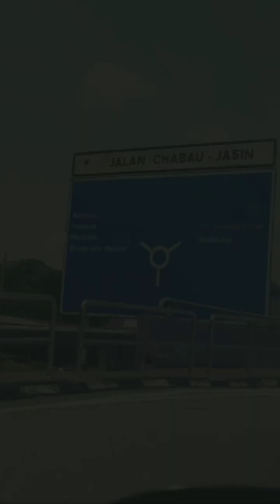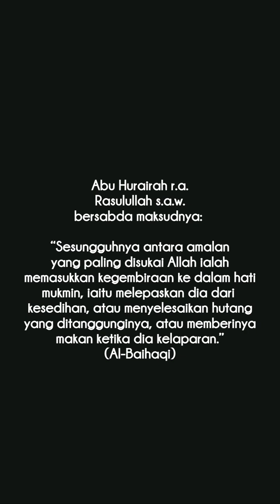rumah syawal buat nenek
jasin melaka